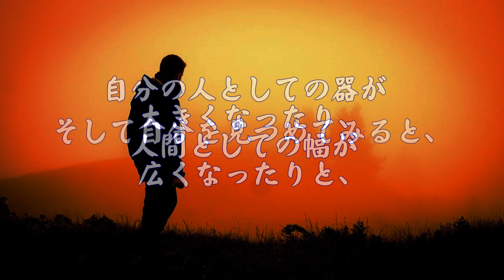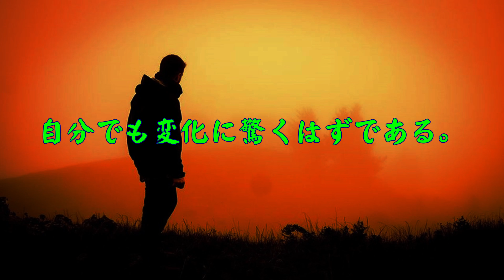【人生訓】 「折れない人」とは😀😗😏🌸🍀🪴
今回は、「折れない人とは」というお話です。
①自分のやり方・考え・企画などにこだわる人
②自分の成功体験から離れられず、いつまでもそれを繰り返す人
③自分の理想だけを追う挙句、人が離れていくリーダー
④「わからない」と言えない人
「折れる」ことは・・・・。

【折れる力 流されたほうがうまくいく／吉田 照幸 著】
「あまちゃん」「サラリーマンNEO」「となりのシムラ」などを手がけたNHKのプロデューサーの仕事論。どのようにすれば仕事がうまくいくのかを紹介しています。

今朝の名言！ 視聴回数ベスト10（2024212現在）

今一番見てほしい厳選動画10選